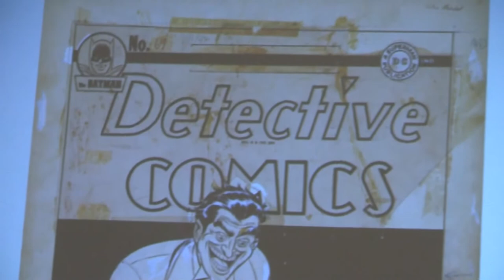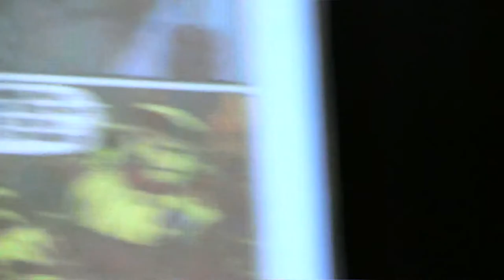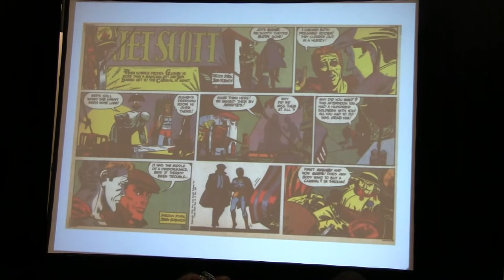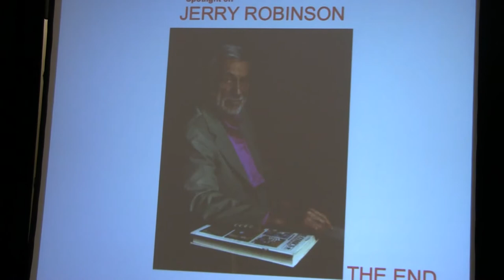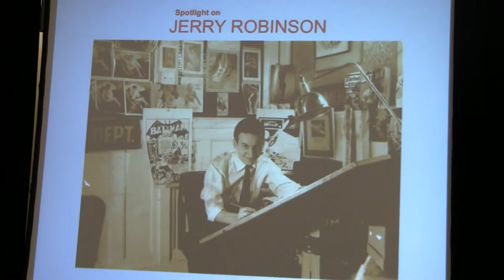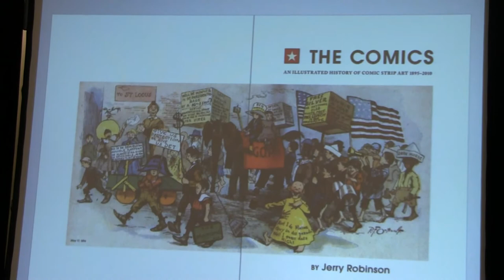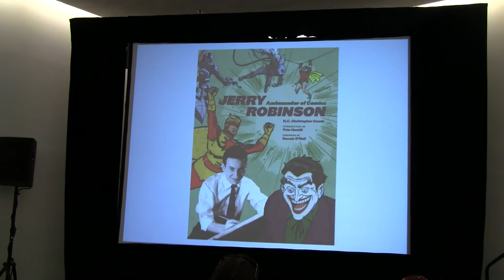"Spotlight on Jerry Robinson" San Diego 2011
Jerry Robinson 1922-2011